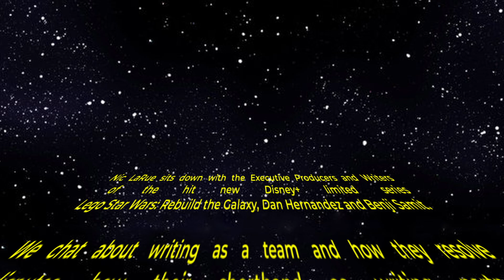Lego Star Wars: Rebuild the Galaxy - Interview with Dan Hernandez and Benji Samit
FilmSnobbery's Nic LaRue sits down with the Executive Producers and Writers of the hit new Disney+ limited series Lego Star Wars: Rebuild the Galaxy, Dan Hernandez and Benji Samit.

We chat about writing as a team and how they resolve disputes, how their shorthand as writing partners has evolved after working together for the last 20+ years, and what some of the bigger themes they wanted to explore with this new and exciting entry into the Lego Star Wars universe.